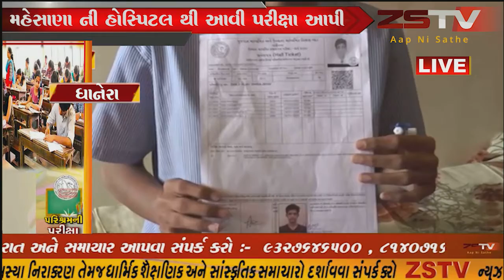ધાનેરા માં એચ એસ સી પરીક્ષા માં મહેસાણા ની હોસ્પિટલ થી આવી મહેસાણા હોસ્પિટલ પહોંચ્યો જુઓ